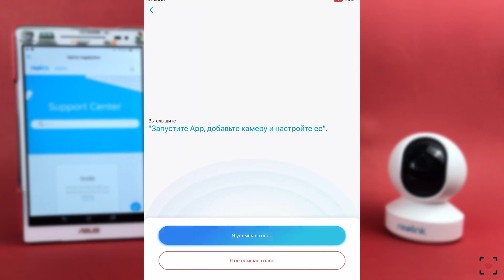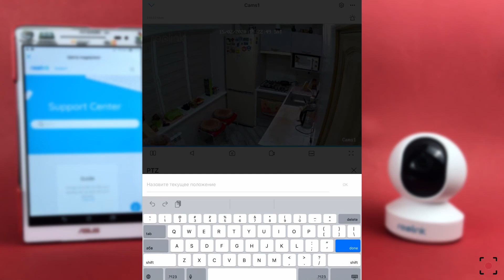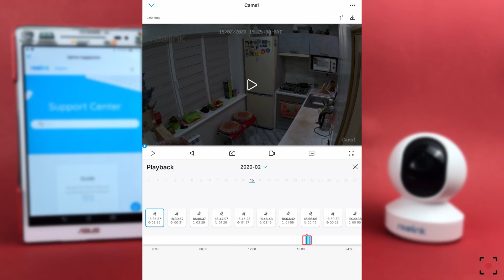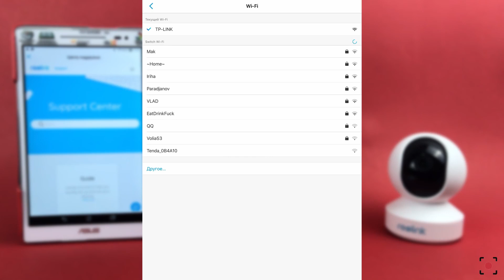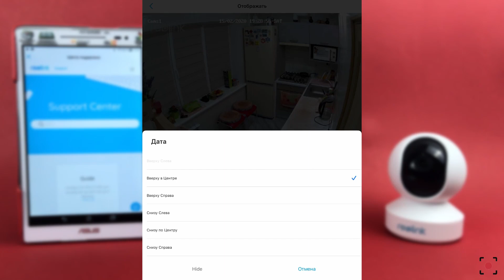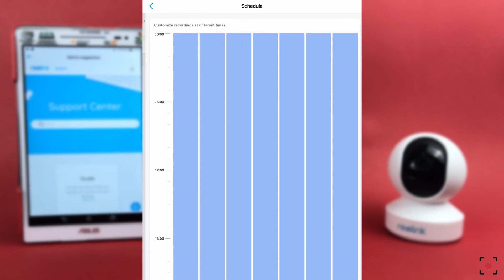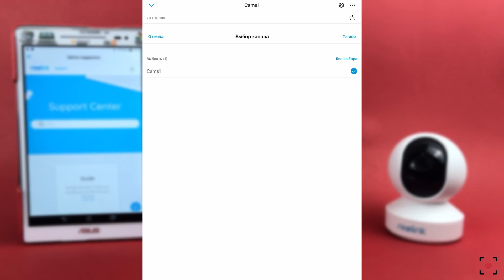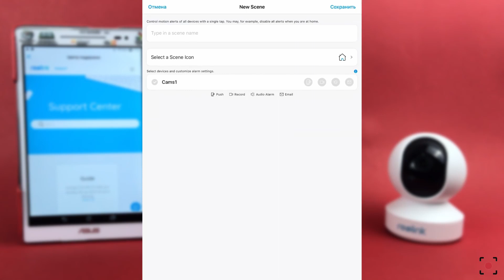Обзор мобильного приложения Reolink. Для просмотра камер и видеорегистраторов Реолинк.